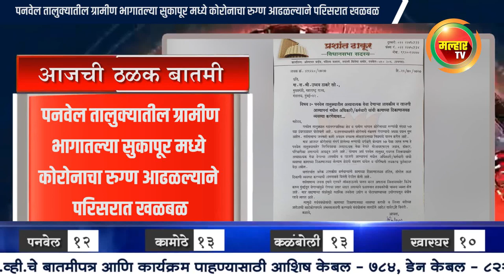malhartvnews | सुकापूर मध्ये कोरोनाचा रुग्ण आढळल्याने परिसरात खळबळ !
malhartvnews at panvel | पनवेल तालुक्यातील ग्रामीण भागातल्या सुकापूर मध्ये कोरोनाचा रुग्ण आढळल्याने परिसरात खळबळ; तालुक्यात आढळलेल्या 6 रुग्णांना मुंबईतून कोरोनाचा संसर्ग झाल्याचा प्राथमिक !